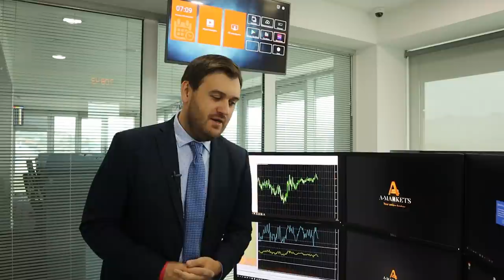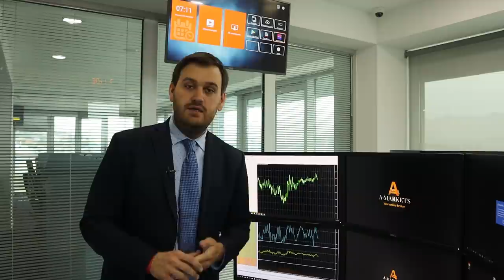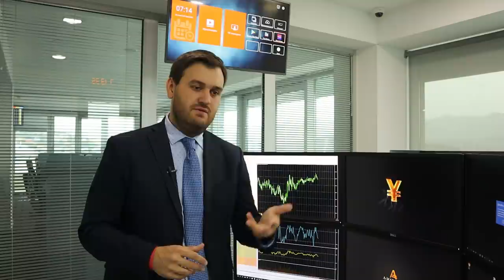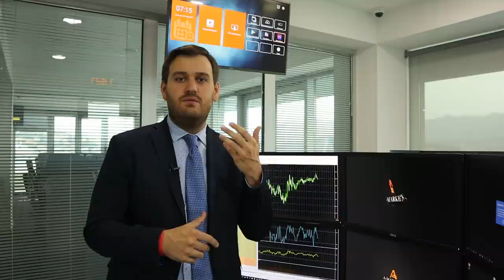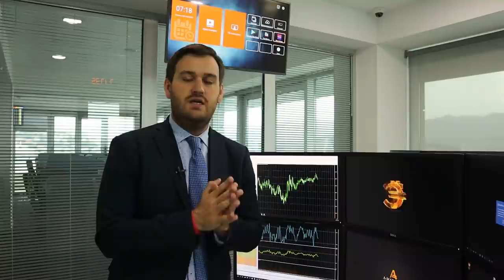Рынки в ожидании выступления Пауэлла в Конгрессе! | AMarkets